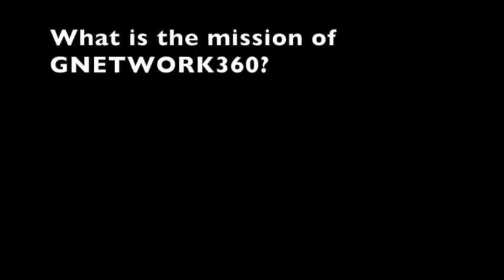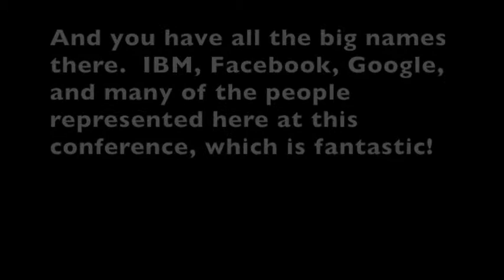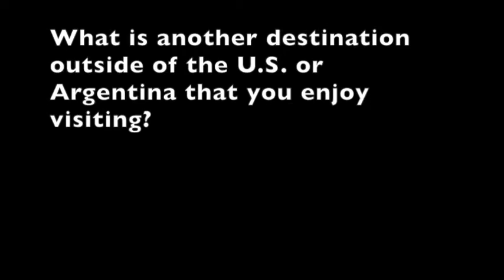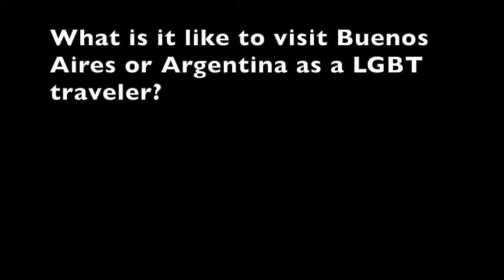Interview with Pablo De Luca & Gustavo Noguera of GNETWORK360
Here is the Gay Ambition TV interview with Pablo & Gustavo at the 14th annual conference on LGBT tourism & hospitality in Ft. Laurderdale, FL.